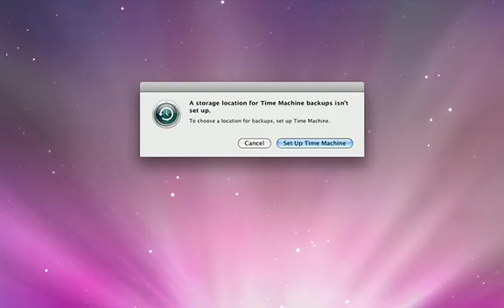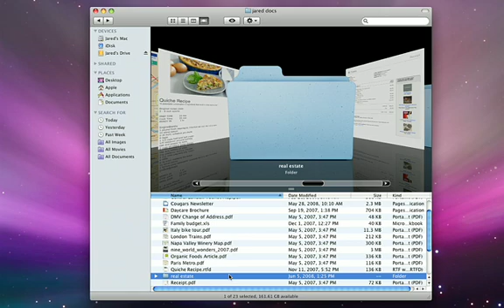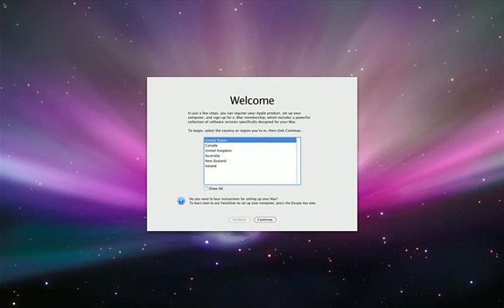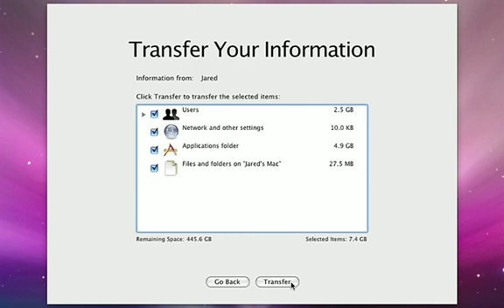Apple Find Out How-Time Machine Basics